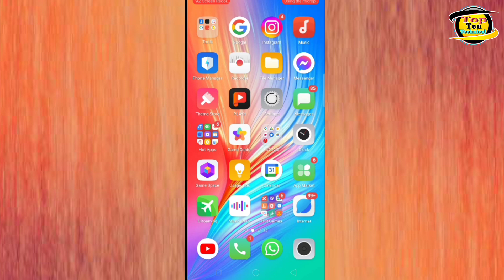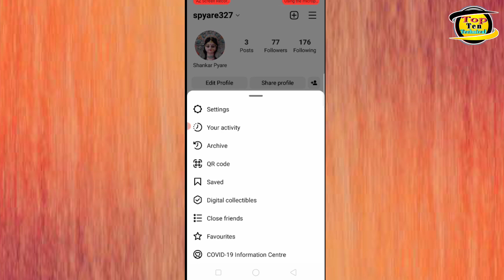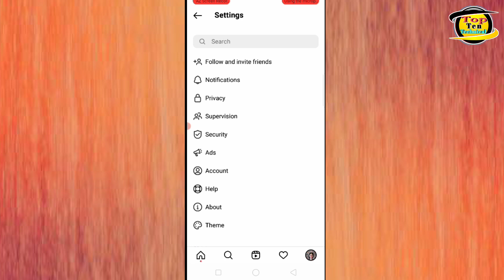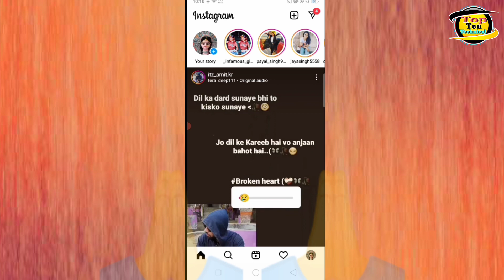Instagram Account Ko Private Kaise Kare | How To Private Instagram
Instagram account Ko private kaise kare 2023
how to make Instagram account private 2022
how to make Instagram account lock
Instagram account ko private kaise karen
account ko lock Kaise Kare
Private Kaise Kare
Instagram Ko Private Kaise Kare 2023
I'd ko lock Kaise Kare
Instagram I'd ko private kaise kare
Instagram I'd ko private kaise kare 2022
how to private Instagram account
how to lock Instagram I'd
Instagram profile photo ko private kaise kare